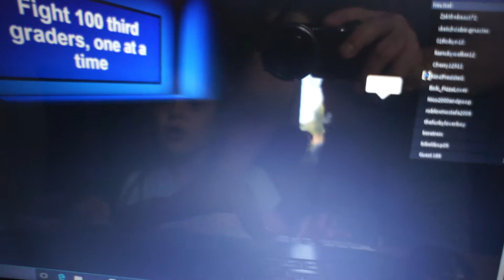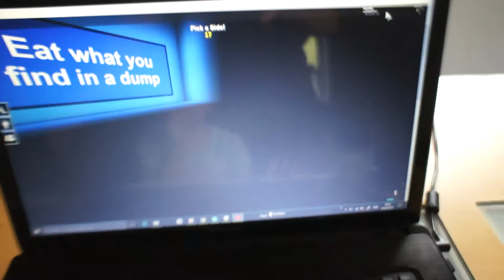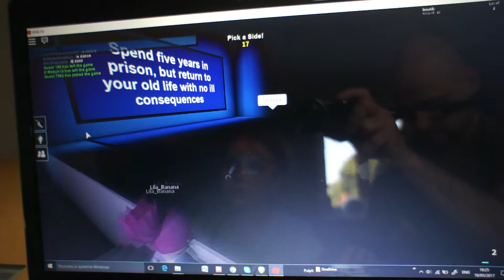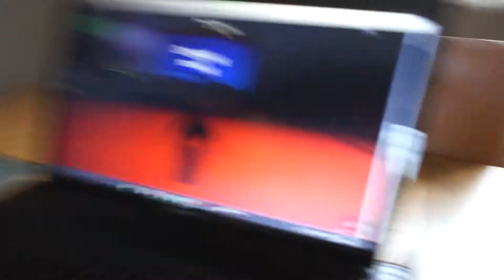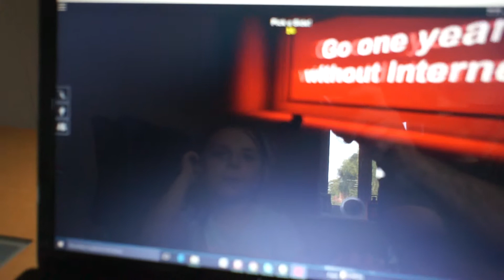3 third film lena